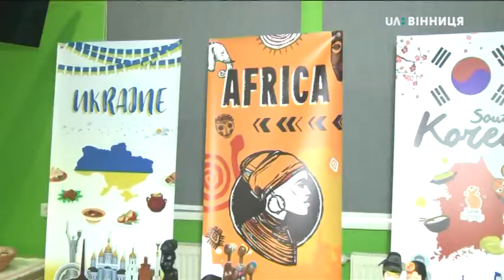Фестиваль традицій та культур народів світу у Вінниці відбувся онлайн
Культуру та традиції 10 країн презентували на фестивалі. Його зініціювала Тетяна Остапенко. Дівчина очолює громадську оргнанізацію "Українська сімейна фундація". Говорить, інтернаціональний фестиваль проводять аби познайомити відвідувачів з культурою різних народів.